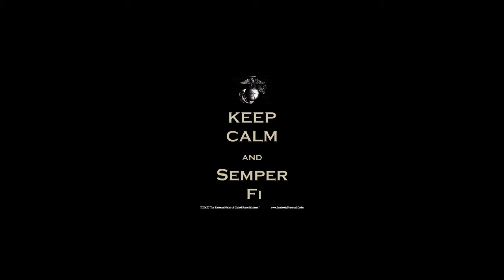Hélico Attack bf4